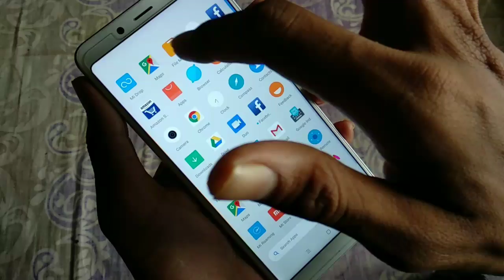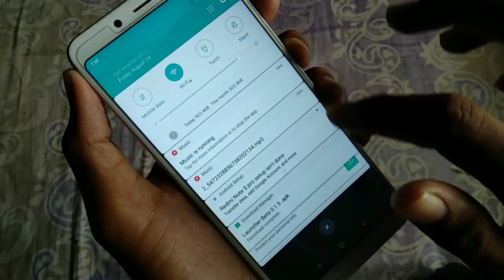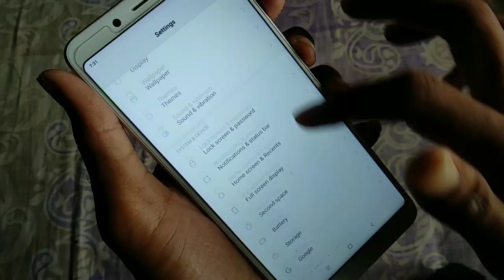Install POCO F1 Launcher,Wallpapers,Ringtones On Redmi Note 5 Pro | Without Root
Namaskar dosto mera nam hai madan gaikwad or is video me Maine bataya hai ki POCO phone ke launcher an wallpapers an ringtones kaise redmi note 5 pro me install Kare.